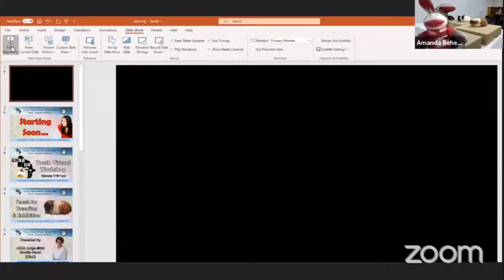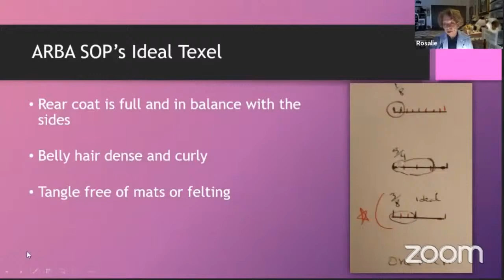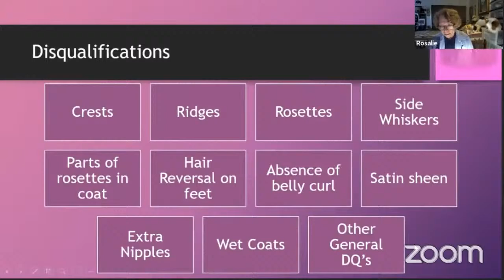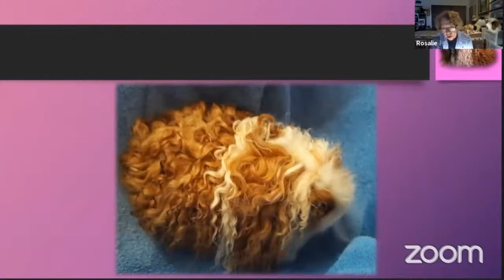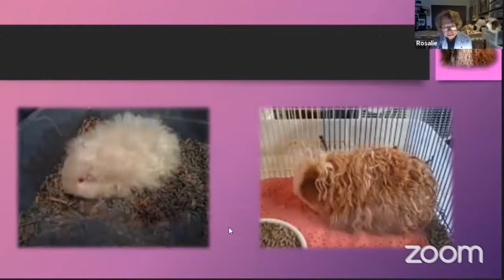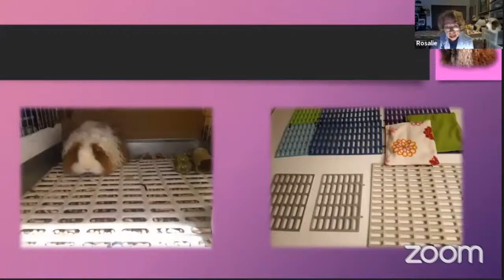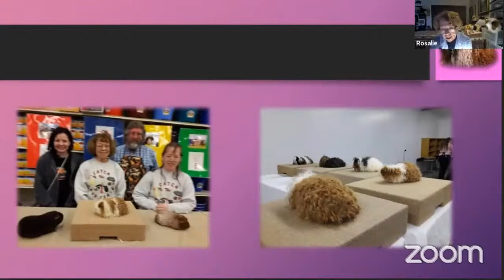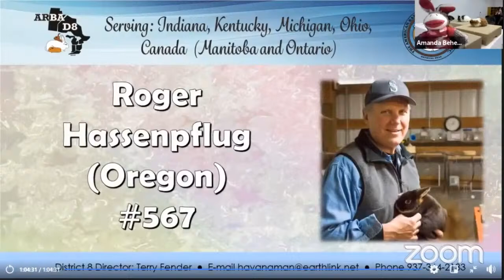Texels for Breeding and Exhibition - Rosalie Beard - February 17, 2021